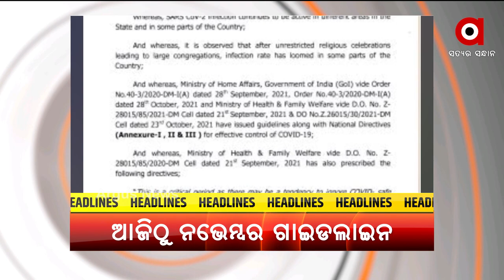HEADLINES@ 9 AM | 01 NOV 2021 | Argus News